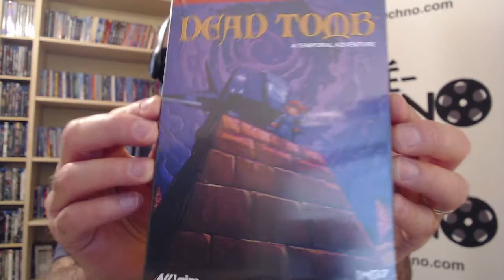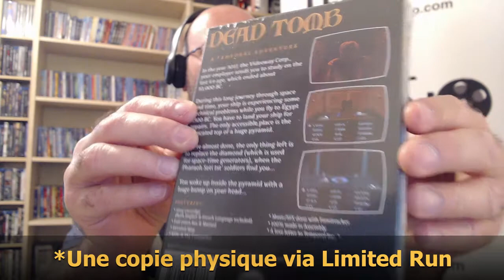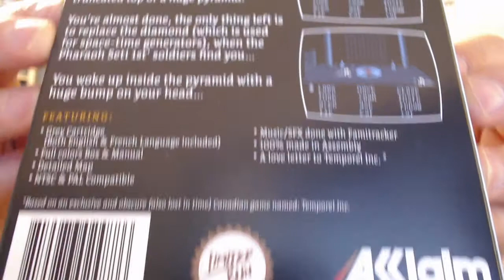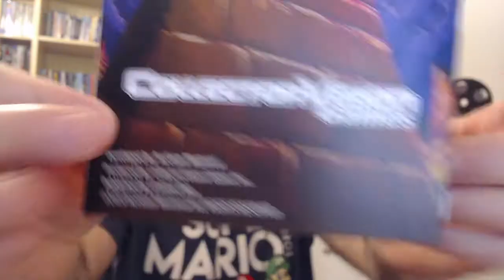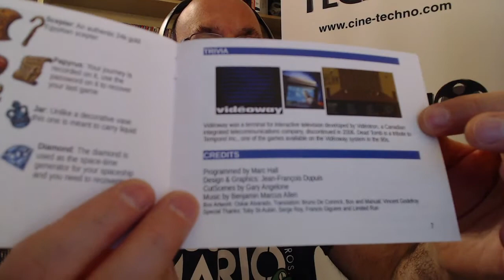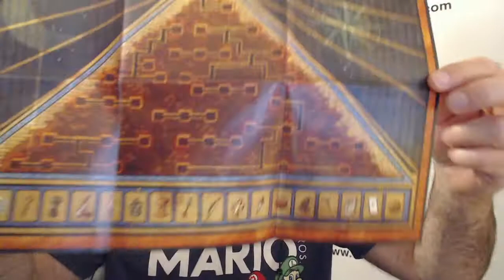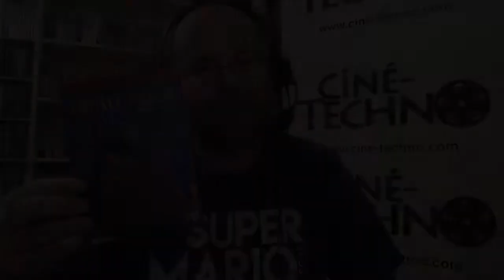Présentation (unboxing) du jeu Dead Tomb sur NES (Limited Run)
L'équipe de Collector Vision (spécialisé principalement dans le développement de jeux pour console rétro) m'a fait parvenir une copie de leur jeu Dead Tomb pour la Nintendo NES, inspiré du jeu Temporel Inc, qui était offert sur la plateforme Videoway.  Il a été distribué par Limited Run.

Merci à mes partenaires :
Maexou :
Evoretro :

Synopsis : En l'an 3018, la Videoway Corp., votre employeur vous envoie étudier sur la dernière période glaciaire qui s'est terminée vers 10 000 av..  Au cours de ce long voyage dans l'espace et le temps, votre navire rencontre quelques problèmes techniques pendant que vous vous envolez pour l'Egypte 1300 av..  Vous devez débarquer de votre navire pour des réparations. Le seul endroit accessible est le sommet tronqué d'une immense pyramide.  Vous avez presque terminé, il ne reste plus qu'à remplacer le diamant (qui sert de générateur d'espace-temps), lorsque les soldats du Pharaon Seti 1er vous trouvent...